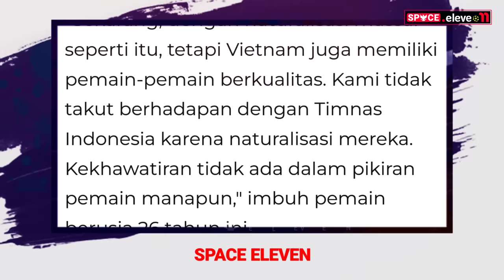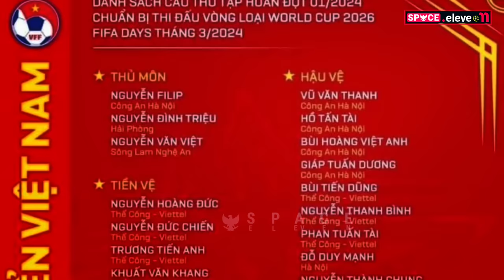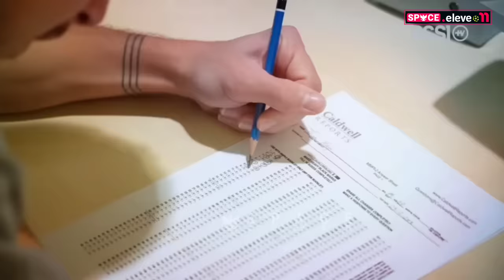🔴 KABAR BAIK! RESMI Tanggal Sumpah WNI Ragnar & Thom Haye Ditetapkan~Thailand & Nguyen FC Bersatu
RANGKUMAN TERBARU INFORMASI SEPAK BOLA INDONESIA TERUPDATE VERSI SPACE ELEVEN - Berita Bola Jum'at 15 Maret 2024:

federasi sepak bola vietnam akui kesulitan melawan timnas?
tanggal sumpah WNI Thom Haye & ragnar ditetapkan?
erick thohir bungkam sindiran pemain timnas vietnam?
mantan pelatih timnas thailand bersatu dukung timnas vietnam kalahkan timnas indonesia?
siapa target naturalisasi PSSI selanjutnya?
asnawi mangkualam absen bela timnas?

Gambar & vidio hanyalah ilustrasi.